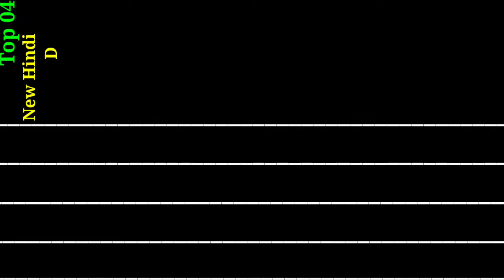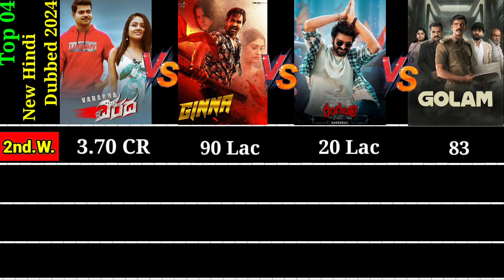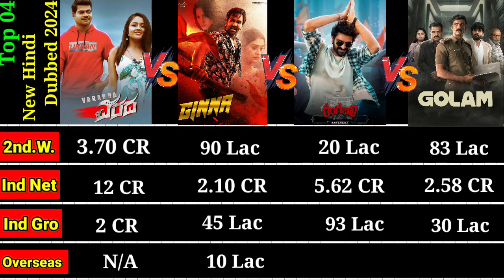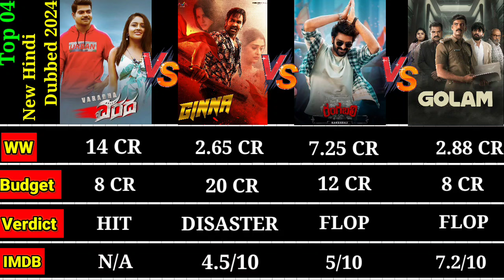Top 04 New South Movie 2024 Hindi Dubbed।Vardha vs Ginna vs Rangabali vs Golam Collection Comparison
Vardha vs Ginna vs Rangabali vs Golam Movie Review
Vardha vs Ginna vs Rangabali vs Golam Movie Review by filmy wood
Vardha vs Ginna vs Rangabali vs Golam Action thriller Movie
Vardha vs Ginna vs Rangabali vs Golam New Movie Review
Vardha vs Ginna vs Rangabali vs Golam telugu Language Hindi Dubbed Movie Review
Vardha vs Ginna vs Rangabali vs Golam Full Movie watch on
Vardha vs Ginna vs Rangabali vs Golam Review
Vardha vs Ginna vs Rangabali vs Golam Review in Hindi
Vardha vs Ginna vs Rangabali vs Golam ajay

Rangabali Movie Trailer Review।। Golam movie Trailer।।  Ginna Movie Review।

Hello gys;
           Wlc to Filmi Comparison 👈
           🔴 ʟɪᴋᴇ❤
           🔴 ꜱʜᴀʀᴇ❤
           🔴 ꜱᴜʙꜱᴄʀɪʙᴇ❤

Rangabali 2024 movie Hindi dubbed
Rangabali 2024 movie box office collection
Ginna 2024 movie worldwide total collection
Ginna movie 2024 hindi dubbed
Vardha  movie 2024 hindi dubbed
Vardha new movie 2024
Golam new south movie
Golam movie
Golam movie box office collection
Vardha total box office collection
Ginna 2024 Tollywood movie
Rangabali 2024 world tv premiere zee cinema movies

my channel Filmy Wood 🤪